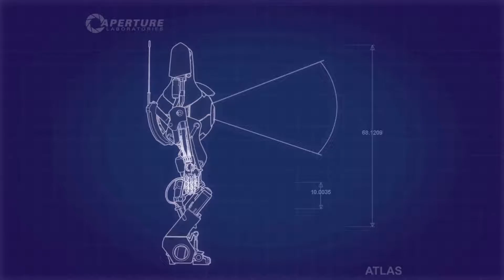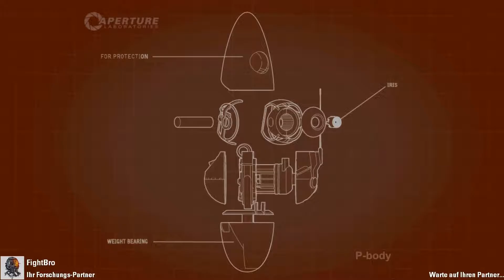Let's Play Portal 2 Coorp Part 3 Schnell wie der Blitz! [HD+] [60FPS]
Wilkommen zu Portal 2 Co-Op (PC):
Let's Play Portal 2 Co-Op Part 3 Schnell wieder Blitz! [HD+] [60FPS] [Together] [Blind]
In einer Kammer wird unsere Schnelligkeit getestet...und man muss schnell sein...sehr schnell.
Wenn euch das Video gefällt, lasst doch ein Like oder ein Abo da ;)

Über das Game:
Ersterscheinungsdatum: (EU): 21.April 2004
Konsole/Plattform: Windows, XBOX 260, PS3, Mac OS X, Linux
Publisher: Valve, Electronic Arts
Hersteller: Valve Software
Spielmodus: Singelplayer, Multiplayer
Genre: Adventure, Puzzlespiel
Story: Portal 2 spielt nach den Geschehnissen des ersten Teils. Der Spieler übernimmt erneut die Kontrolle von Chell, die am Ende von Portal von einer Gestalt mit metallischer Stimme, außerhalb des Sichtfeldes des Spielers, aus dem Bild gezogen wird – diese Szene wurde noch vor der offiziellen Ankündigung von Portal 2 nachträglich durch ein Update in das Spiel eingefügt. Chell befindet sich scheinbar in einem Hotelzimmer, als sie von einer Roboterstimme durch einen medizinischen Test geführt wird und sich anschließend ins Bett legt. Als sie erneut erwacht, deutet der Zerfall der Zimmereinrichtung darauf hin, dass eine lange Zeit vergangen sein muss. (Quelle